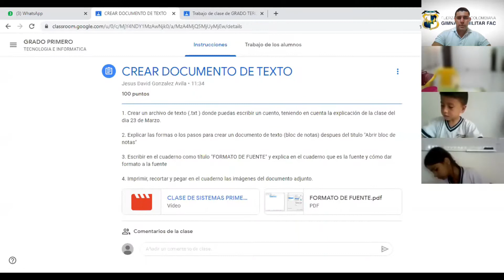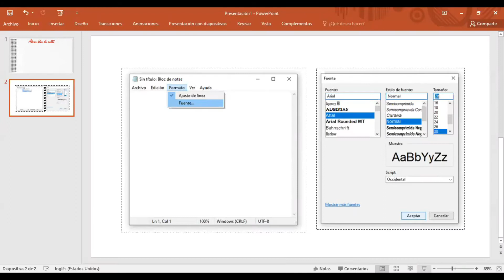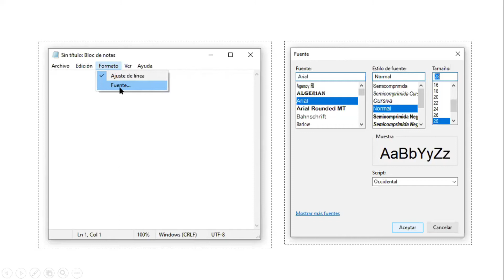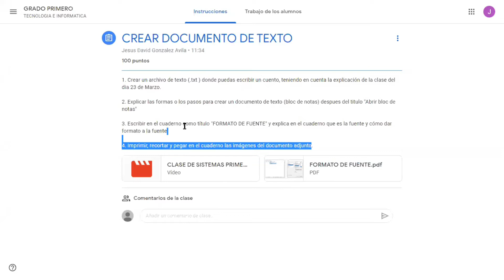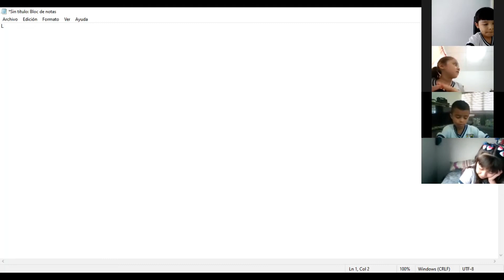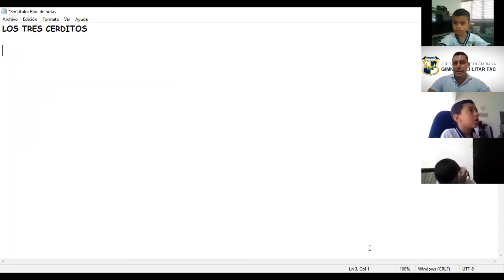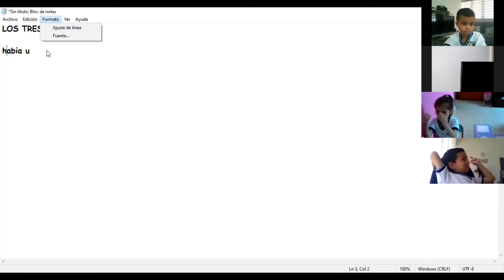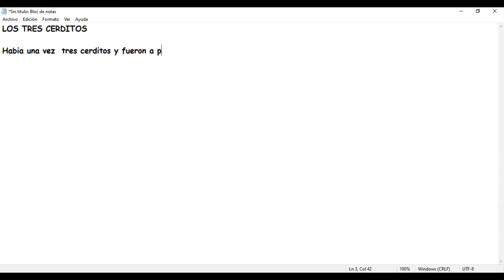CLASE DE SISTEMAS PRIMERO 25 MAR